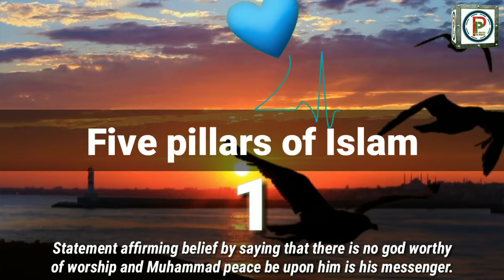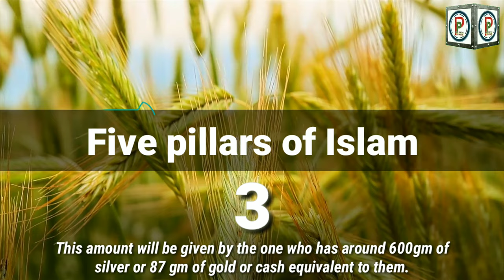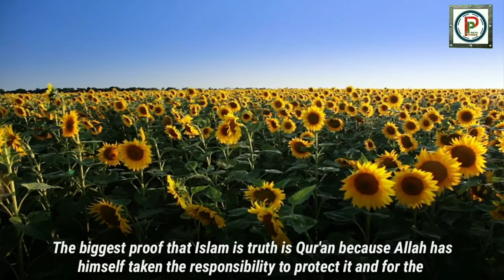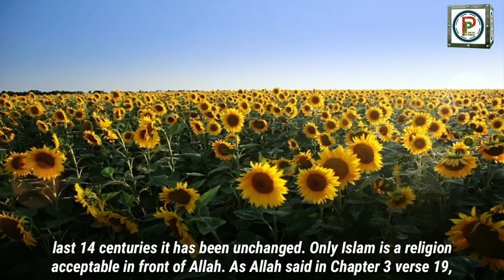What is ISLAM? ¦ اسلام کیا ہے ¦ इस्लाम क्या है ¦ Basics of Islam ¦ 1Path2Peace